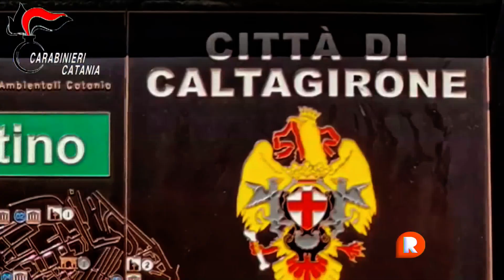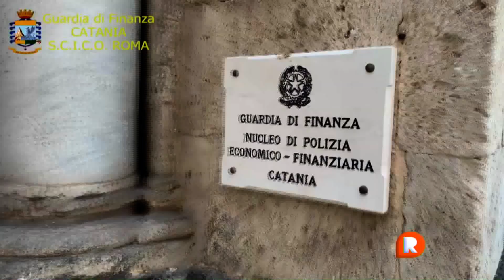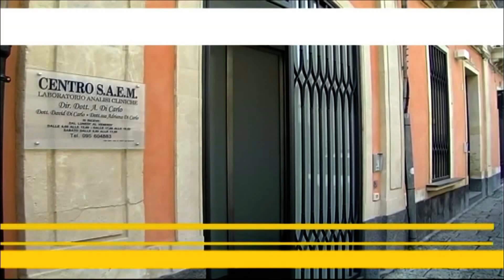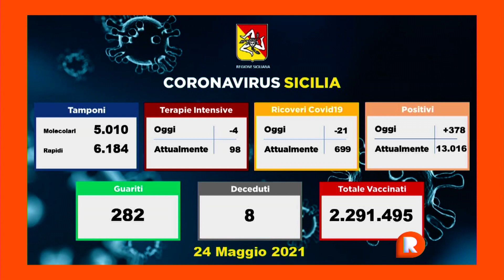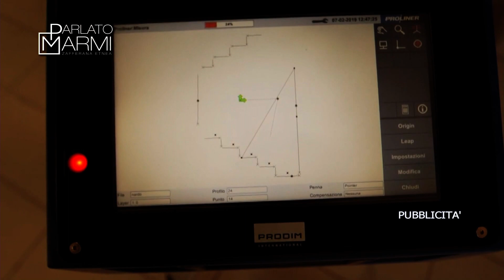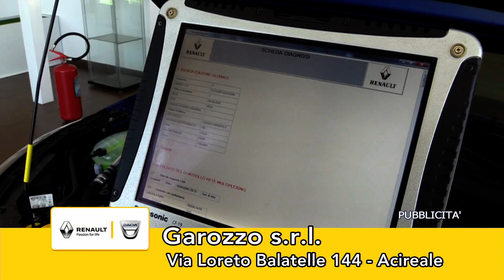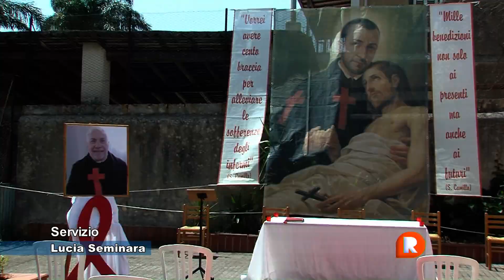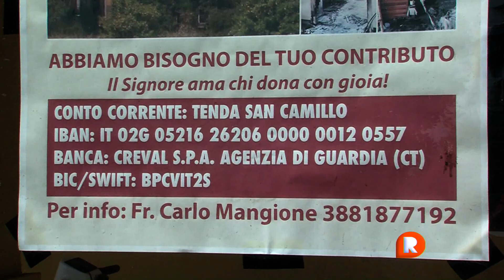TG REPORTER 25 MAGGIO 2021